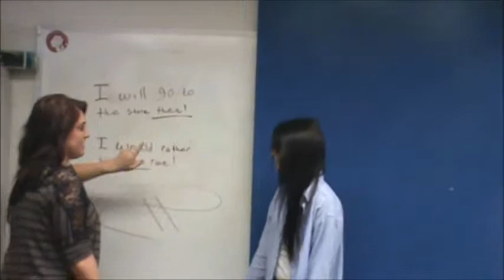Cache High School